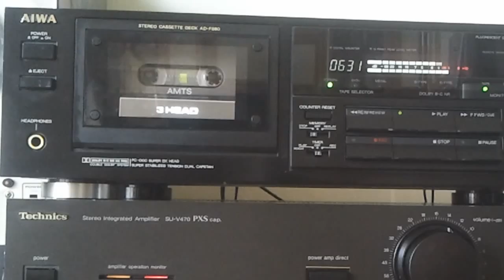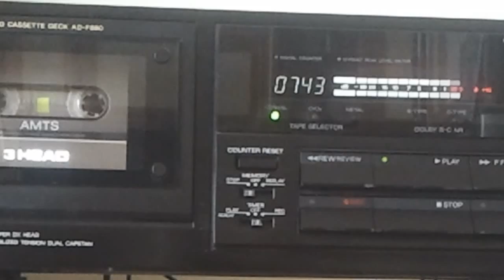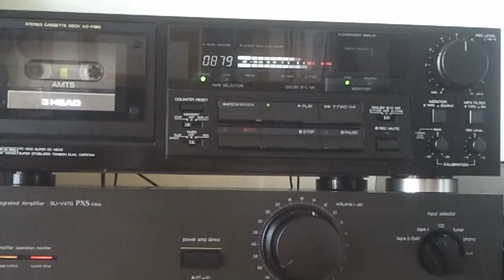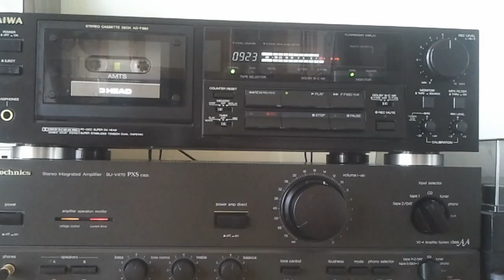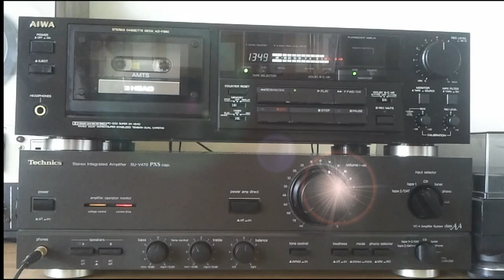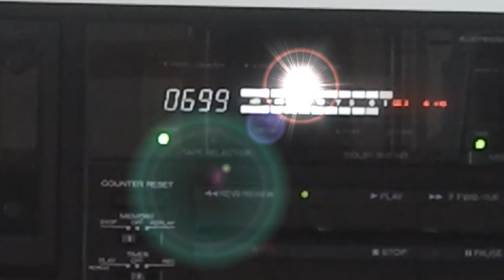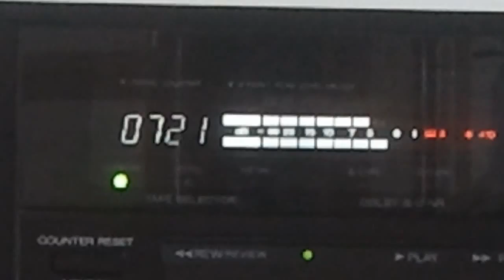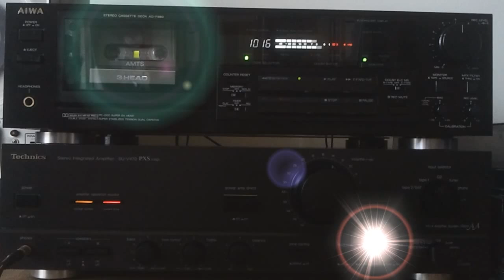Plastikman - Live @ Sound City- Newcastle UK [1998] HQ HD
Ferro Normal Tape,  27/10/98
Source: BBC Live @ Sound City  (Peel/Lamacq)